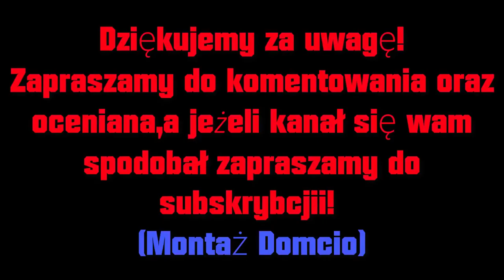Mafia II #10 ,,Dzikusy" [HD]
🌞Witaj na kanale moim🌞

🐧 Lubisz Pingwina Mroźnego? To dobrze, bo nowy film z Pingwinem Mroźnym pojawia się codziennie, chyba że nie dam rady go wrzucić to wtedy staram się, żeby kolejny film był dłuższy.

🐍 Inspiracja większości filmów z Pingwinem Mroźnym "Wonsz żeczny 0001" 🐍
❗ Dnia 30 sierpnia 2018 roku zaktualizowałem automatycznie wszystkie opisy, więc jeśli opis nie zgadza się z filmem to wybaczcie ❗
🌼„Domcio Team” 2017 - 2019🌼